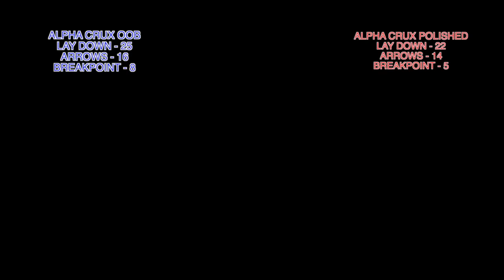Storm Alpha Crux Bowling Ball Reaction Video Ball Review {vs} Storm Lock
Storm Alpha Crux {vs} Storm Lock

Show your dominance on the lanes with the Alpha Crux.

The proven Catalyst core has the dynamic asymmetric core that everyone's been talking about. It's forgiving to you and anything but forgiving to the competition. Combined with the GI-16 Solid Reactive Coverstock which furthers the Lock's GI-15 Hybrid, this ball cuts through oil like it's nothing to deliver a hard hit on even the most flooded lanes.

Here is what Storm Bowling has to say about the Alpha Crux:

Immaculately finished with a 2000-grit Abralon pad, the new Alpha Crux is the perfect vessel to showcase the GI-16 solid reactive coverstock. Following up on the GI-15 (Game Improvement-2015) coverstock introduced on the Lock, the solid GI-16 is a force to be reckoned with. There is discontent for oil in its veins. In its DNA lies caverns of porosity and cliffs so deep that the shell acts like oars on a canoe helping your ball turn the corner on command.